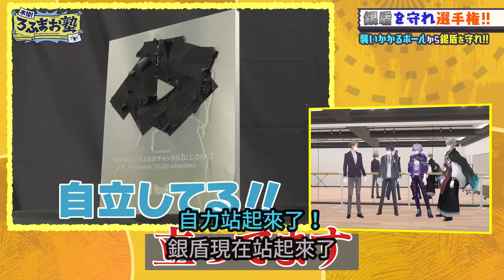為了保衛銀盾奮戰到最後兩秒的ROF-MAO【劍持刀也/加賀美隼人/不破湊/甲斐田晴】【彩虹社中文】【ROF-MAO】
來源
【大切なものを死守しろ！】みんなの大事な銀盾が誰かに狙われているらしい…